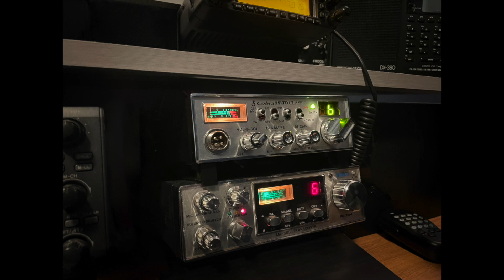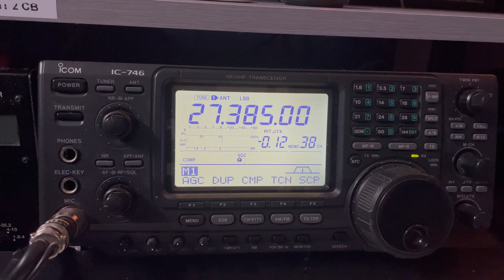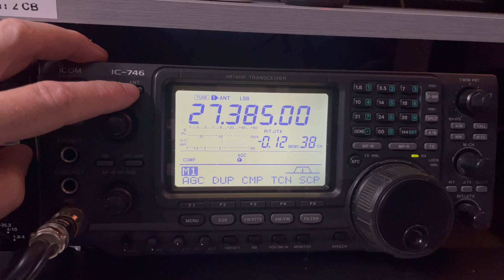Antron vs wire antenna.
Comparing an Antron A99 and a 10' ground-mounted wire.